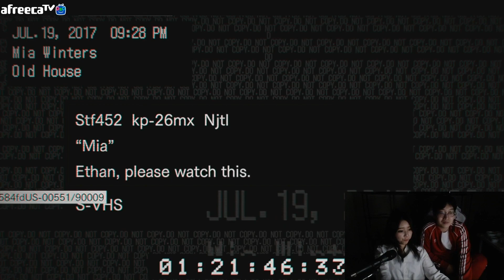여자친구랑 무섭기로 기네스북 등제 된 게임!!! 레지던트 이블7 역대급 레전드 풀영상 #2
[무슨 컨텐츠입니다]
이상호의 꿀잼 롤 영상을 더 보고 싶다면?